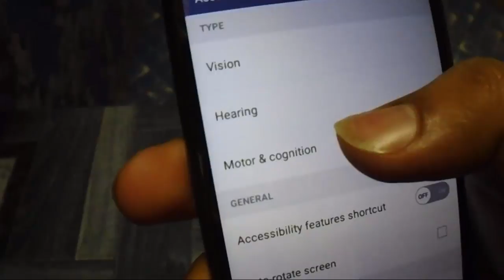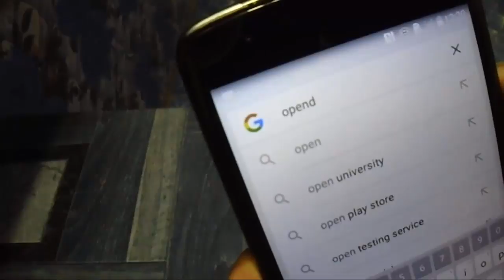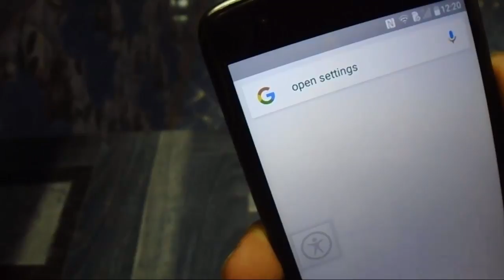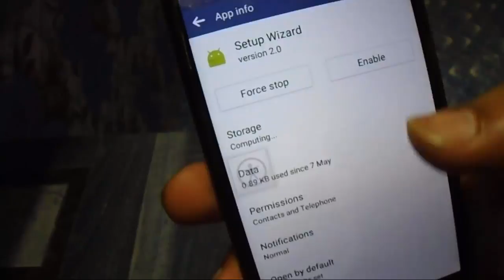LG K135n Bypass Google Account Urdu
How to Bypass FRP Google Account Previously Synced on LG devices LG V10, LG G4
Bypass Google Account LG K7, K8, V10, G4, G5,
Allah Hafiz.